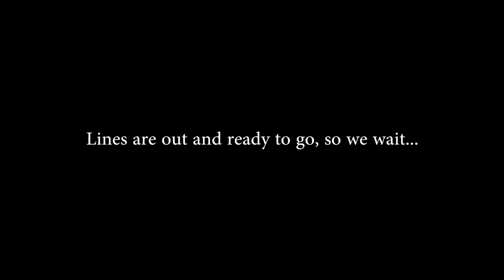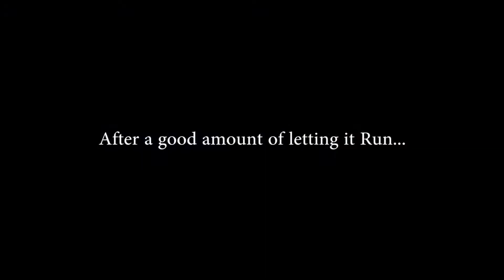The BIGGEST Alligator Gar Ive EVER CAUGHT!!! Fishing with JangoMike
I decided to do a short cut of catching and landing of the largest Alligator Gar I have ever caught! When I say "Short" cut, I mean as short as I can without giving away Mark Malfas techniques and trade secrets and without the very very long process of following the fish as it runs before you finally set the hook and reel that sucker in. When i caught this fish, it was technically the 5th one I caught that day and the 4th one that we landed. By then, my arms were dead tired and burned out...yes, because I am a wuss, and completely out of shape at the moment. for no reason other than I am just a lazy ass lately. However, after this trip, i realized its time to start putting in the work, train hard and be ready for the next adventure!